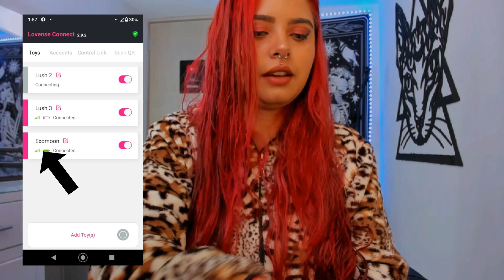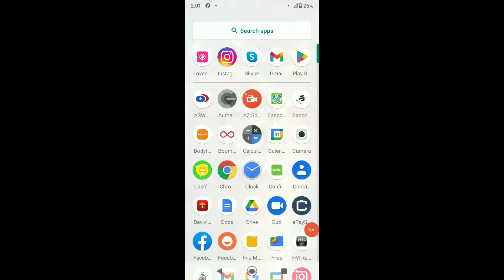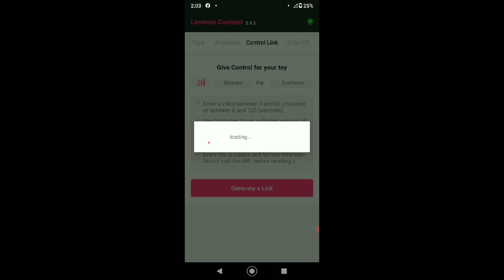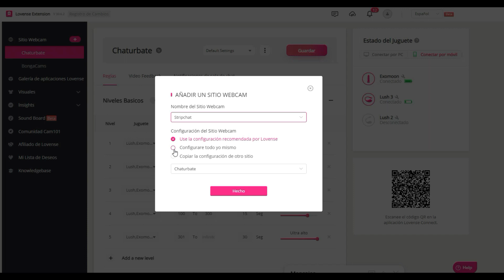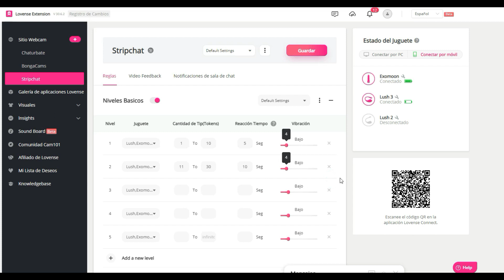Lovense Exomoon / como conectarlo a mis paginas?